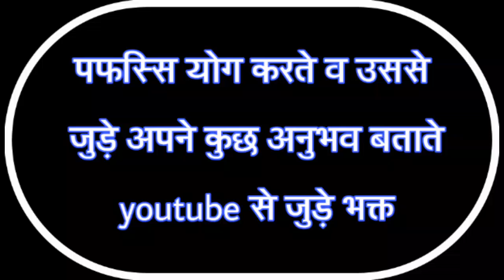पफस्सि दंड बैठक का अभ्यास करते व अपने कुछ अनुभव बताते youtuber भक्त